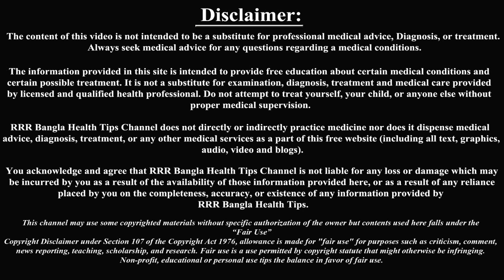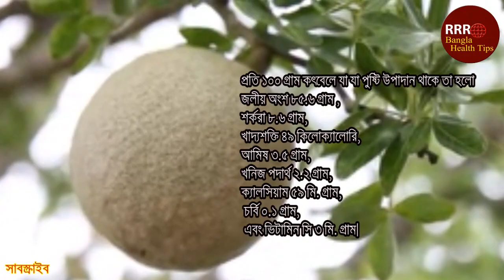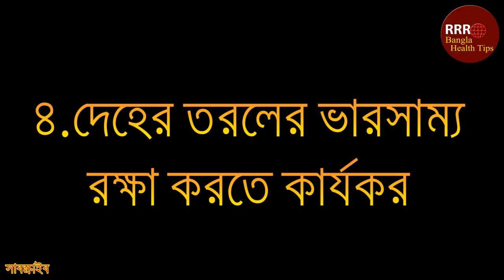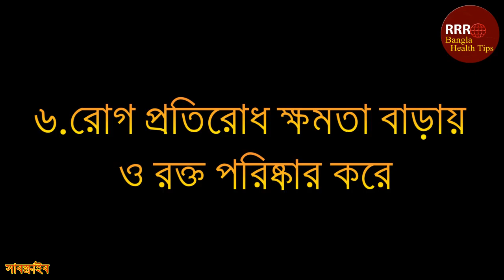গর্ভাবস্থায় কৎবেল খাওয়া কতটা নিরাপদ?জেনে নিন এর উপকারিতা এবং ঝুঁকির দিকগুলি। Kodbel in Pregnancy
টক আর প্রেগন্যান্সি, এ যেন বাঁশি আর সুর। প্রচলিত একটা প্রথা প্রায়শই চোখে পরে, কাউকে অর্থাৎ কোনো নারীকে বেশি টক খেতে দেখলে বলা হয় সে হয়তো গর্ভবতী তাই এতো বেশি টক খাচ্ছে। আর এই টক ফল গুলির মধ্যে কৎবেল আর তেঁতুল সবথেকে মুখরোচক। মুখে রুচি না থাকলে আগেভাগেই কৎবেল কাঠি দিয়ে খুঁচিয়ে খেতে শুরু করে দিই আমরা। কিন্তু কখনও কি ভেবে দেখেছন, গর্ভাবস্থায় কৎবেল খাওয়া নিরাপদ কি না? আপু আজকের এই পর্বে কতবেল নিয়ে কথা বলবো। ভিডিওটি শেষ পর্যন্ত দেখলে জানতে পারবেন। গর্ভাবস্থায় কৎবেল খাওয়া নিরাপদ কি না? এর উপকারিতা এবং অপকারিতা।তো চলুন দর্শক শুরু করা যাক… .